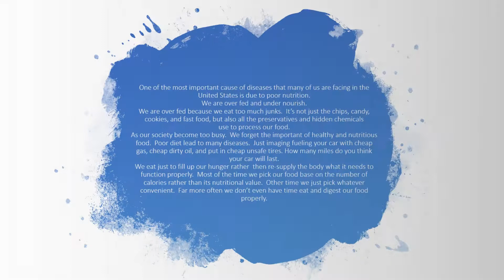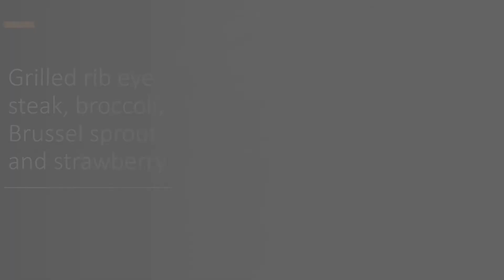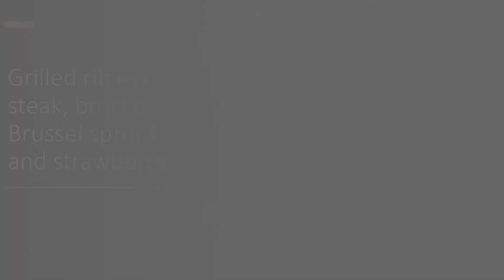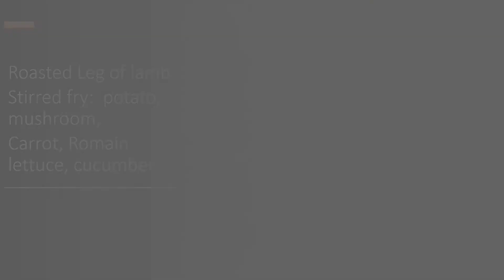Dr Tran's quick and easy nutritious meals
You are never to busy to have a healthy meal.  If you can't find 20 minutes a day to prep your food, you are in trouble.